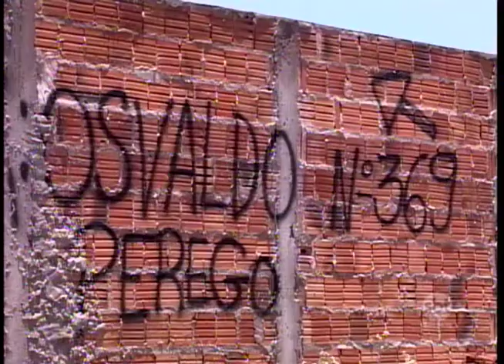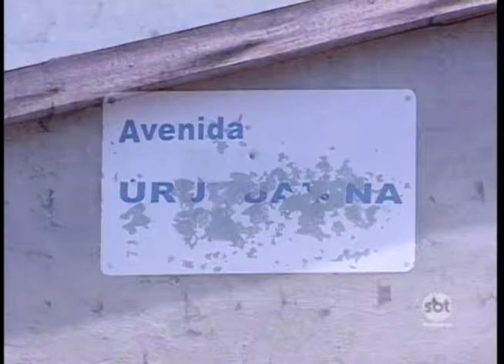Motoristas de Araçatuba enfrentam dificuldades com placas de localização